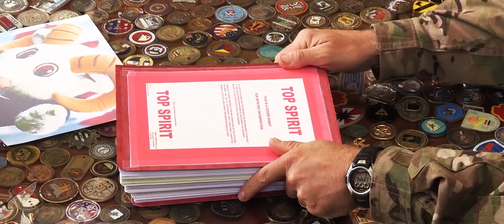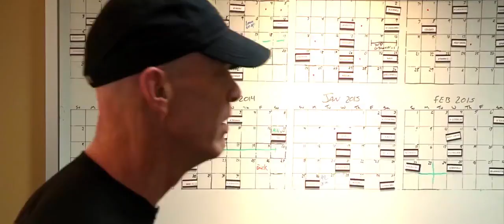2015 On Brave Old Army Team: The Battle Begins December 12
U.S. Army video by Cadet Austin Lachance and DPTMS, Visual Information Division - U.S. ARMY Garrison, West Point